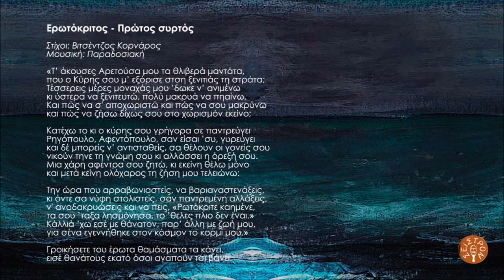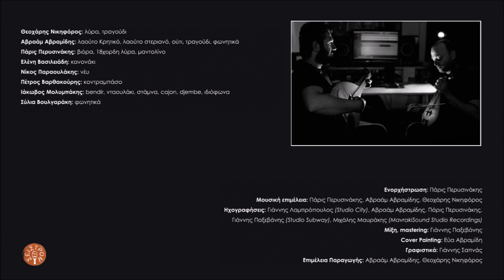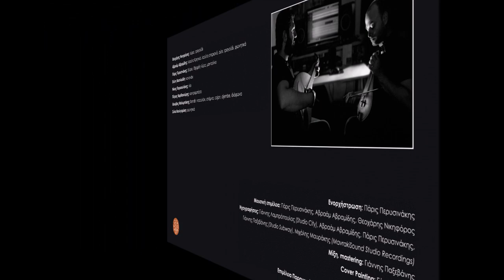Θεοχάρης Νικηφόρος - Ερωτόκριτος - Πρώτος συρτός | Official Audio Release © 2023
Από το album/CD "Νυχτοπορπάτη λογισμέ" του Αβραάμ Αβραμίδη και Θεοχάρη Νικηφόρου.
Μουσική: Παραδοσιακοί / Στίχοι: Βιτσέντζος Κορνάρος

«Τ’ άκουσες Αρετούσα μου τα θλιβερά μαντάτα,
που ο Kύρης σου μ’ εξόρισε στση ξενιτιάς τη στράτα;
Tέσσερεις μέρες μοναχάς μου ’δωκε ν’ ανιμένω
κι ύστερα να ξενιτευτώ, πολύ μακρυά να πηαίνω.
Kαι πώς να σ' αποχωριστώ και πώς να σου μακρύνω
και πώς να ζήσω δίχως σου στο χωρισμόν εκείνο;

Kατέχω το κι ο κύρης σου γρήγορα σε παντρεύγει
Ρηγόπουλο, Αφεντόπουλο, σαν είσαι ’συ, γυρεύγει
και δέ μπορείς ν’ αντισταθείς, σα θέλουν οι γονείς σου
νικούν τηνε τη γνώμη σου κι αλλάσσει η όρεξή σου.
Mια χάρη αφέντρα σου ζητώ, κι εκείνη θέλω μόνο
και μετά κείνη ολόχαρος τη ζήση μου τελειώνω:

Tην ώρα που αρραβωνιαστείς, να βαριαναστενάξεις,
κι όντε σα νύφη στολιστείς, σαν παντρεμένη αλλάξεις,
ν' αναδακρυώσεις και να πεις, «Pωτόκριτε καημένε,
τα σου ’ταξα λησμόνησα, το ’θελες πλιο δεν έναι.»
Kάλλιά ’χω εσέ με θάνατον, παρ’ άλλη με ζωή μου,
για σένα εγεννήθηκε στον κόσμον το κορμί μου.»

Γροικήσετε του έρωτα θαμάσματα τα κάνει,
εισέ θανάτους εκατό όσοι αγαπούν τσι βάνει.

Συμμετείχαν οι μουσικοί:
Θεοχάρης Νικηφόρος: λύρα, τραγούδι
Αβραάμ Αβραμίδης: λαούτο Κρητικό, λαούτο στεριανό, ούτι, τραγούδι, φωνητικά
Πάρις Περυσινάκης: βιόρα, 18χορδη λύρα, μαντολίνο
Ελένη Βασιλειάδη: κανονάκι
Νίκος Παραουλάκης: νέυ
Πέτρος Βαρθακούρης: κοντραμπάσο
Ιάκωβος Μολυμπάκης: bendir, νταουλάκι, στάμνα, cajon, djembe, ιδιόφωνα
Σύλια Βουλγαράκη: φωνητικά

Ενορχήστρωση: Πάρις Περυσινάκης
Μουσική επιμέλεια: Πάρις Περυσινάκης, Αβραάμ Αβραμίδης, Θεοχάρης Νικηφόρος
Ηχογραφήσεις: Γιάννης Λαμπρόπουλος (Studio City), Αβραάμ Αβραμίδης, Πάρις Περυσινάκης,
Γιάννης Παξεβάνης (Studio Subway), Μιχάλης Μαυράκης (MavrakiSound Studio Recordings)
Μίξη, mastering: Γιάννης Παξεβάνης
Cover Painting: Εύα Αβραμίδη
Γραφιστικά: Γιάννης Σαπνάς
Επιμέλεια Παραγωγής: Αβραάμ Αβραμίδης, Θεοχάρης Νικηφόρος